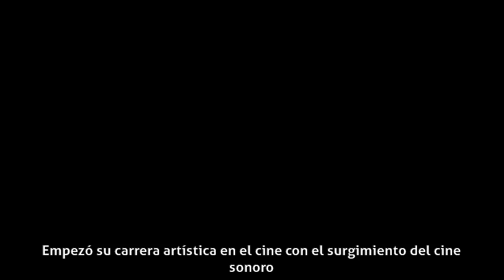Sussy Derqui - Biografía